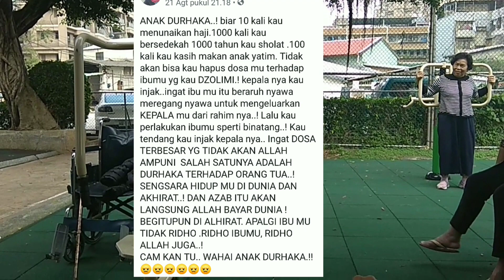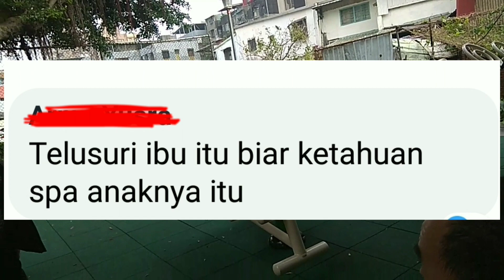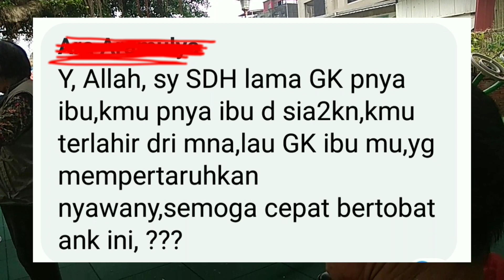VIDIO ANAK D#RH4K4 PADA IBUNYA, NETIZEN BERKOMENTAR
Halllluuuuuu sahabatku semua jumpa lagi Dengan saya dama jiprut kali ini Ada cerita yg lagi viral ges

Semoga anak ini cepat tersadarkan, yuk langsung aja simak Vidionya

Kritik dan sarannya kutunggu
Terima kasih